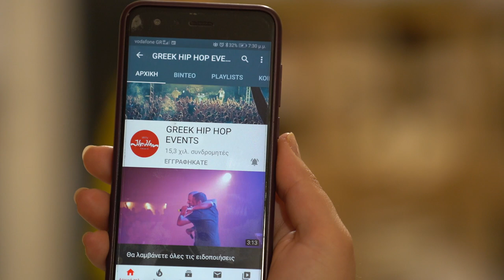Social Waste - Του Χρόνη - 10/6/2022 Τεχνόπολις Γκάζι